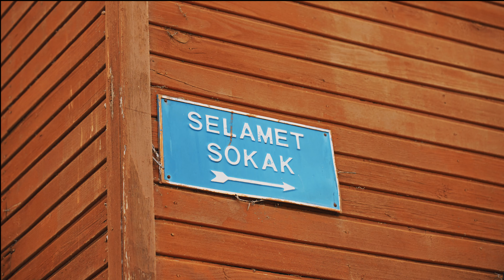Bozcaada Caz Festivali 2021 - 2. Gün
Bozcaada Caz Festivali’nin 5.yılının yavaş yavaş sonuna yaklaşıyoruz... İşte ikinci günden kareler!☀️🌾
We’re getting closer to the end of the 5th edition of Bozcaada Jazz Festival... Here are some shots from the second day!🌾☀️
T.C. Kültür ve Turizm Bakanlığı ve Türkiye Turizm Tanıtım ve Geliştirme Ajansı’nın (TGA) katkılarıyla, Kendine Has, Volkswagen, Jack Lives Here, Paribu ve Metro Türkiye’nin destekleriyle, 3dots ve fermente organizasyonuyla 20-21-22 Ağustos 2021 tarihlerinde 5. yılını kutlayan Bozcaada Caz Festivali'ne dair tüm detaylar ve haberler için bizi aşağıdaki mecralardan takip edebilirsin.